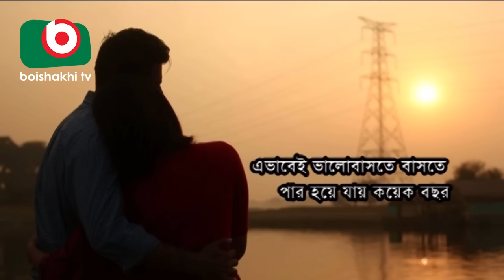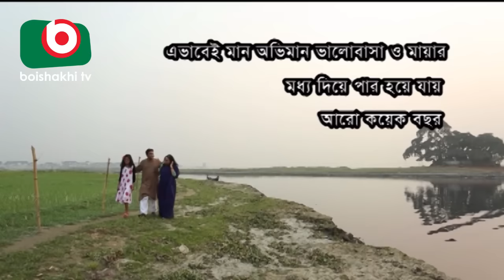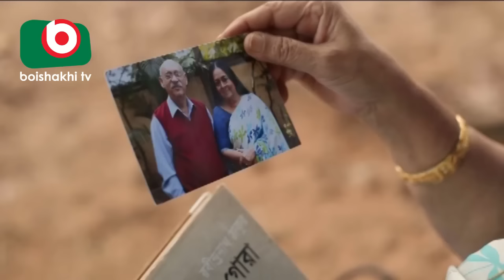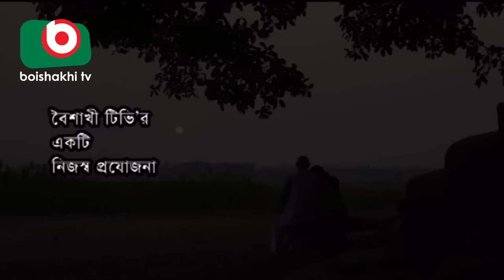Romontic Natok | Valobashar Tin Bela | Abul Hayat, Shormeli Ahmed, Shidujjaman Selim, Afsana Mimi.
Romontic Natok | Valobashar Tin Bela.

Cast : Abul Hayat, Shormeli Ahmed, Shidujjaman Selim, Afsana Mimi, Kollan, Najira Ahmed Mou, Shiyam Ahmed.